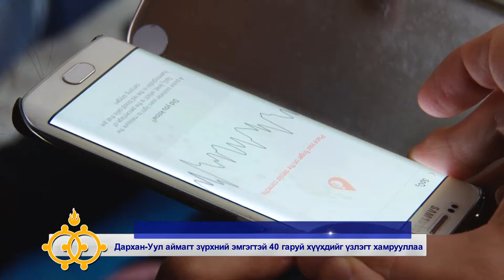Дарханы мэдээ 392_2016.10.10